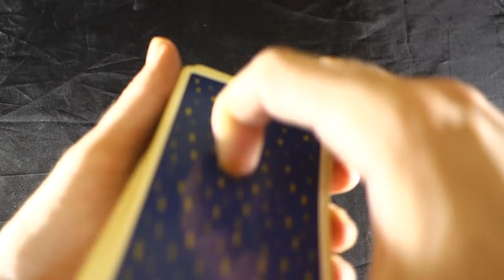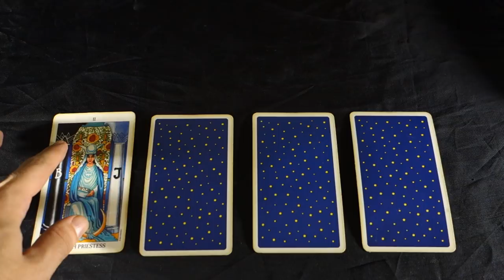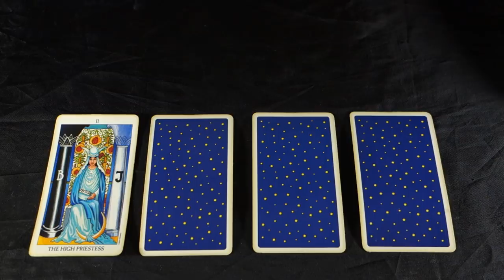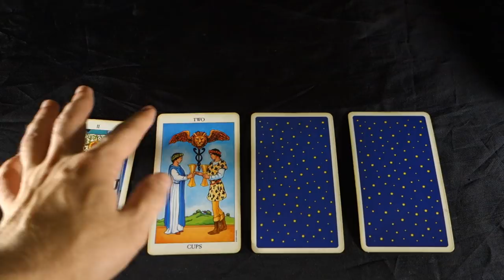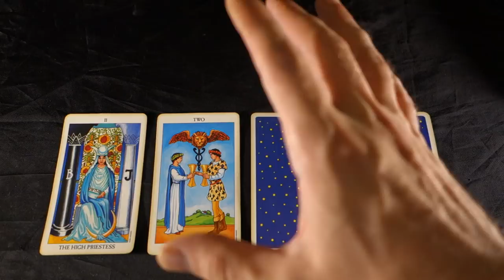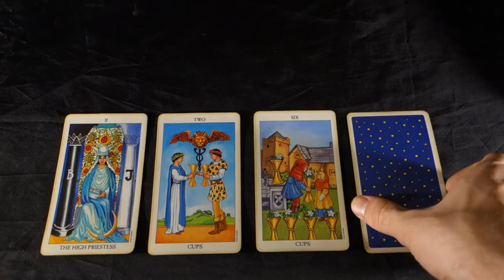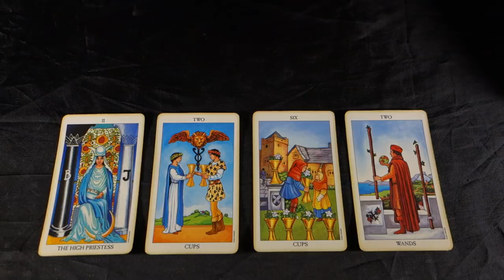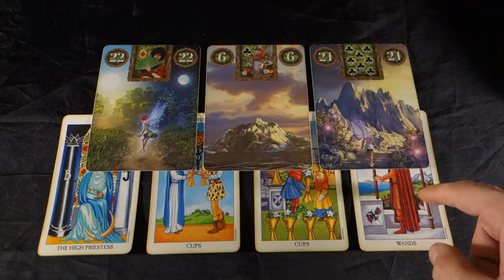AQUARIUS - SEEING THEIR TRUE INTENTIONS - Aquarius Weekly Tarot Reading September 3 - 9 2018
AQUARIUS - SEEING THEIR TRUE INTENTIONS - Aquarius Weekly Tarot Reading September 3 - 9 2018 Buy 30 mins get 10 BONUS mins FREE